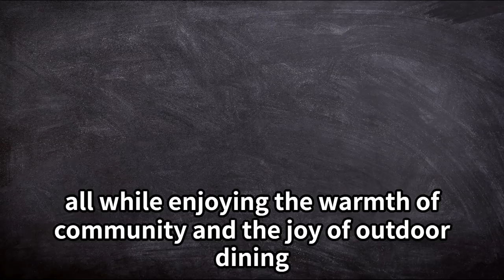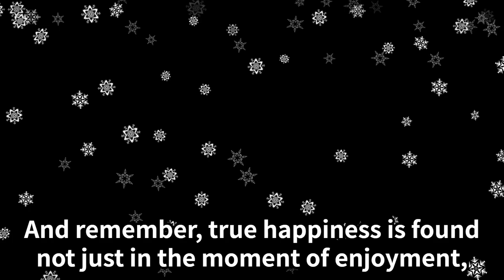Embracing the Blossom Season: A Guide to Enjoying Nature’s Banquet @richshiba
As the cherry blossoms herald the arrival of spring in Japan, a beautiful tradition unfolds beneath the pale pink canopies – Hanami, or cherry blossom viewing. This is a time when people come together to celebrate the transient beauty of the cherry blossoms, reflecting on the fleeting nature of life, all while enjoying the warmth of community and the joy of outdoor dining.

In this cherished tradition, the practice of bringing along a bento filled with favorite delicacies plays a central role. Whether it’s a meticulously prepared Japanese bento that teems with seasonal specialties or a simple assortment of sandwiches, the essence lies in savoring these meals amidst nature’s splendor. For those who may not have cherry blossoms in their vicinity, fear not – any blossoming flower, be it tulips or otherwise, serves as a perfect backdrop for this celebration of spring.

This season, let us draw inspiration from a rather sophisticated participant in this annual ritual – a rich Shiba Inu, who has seemingly mastered the art of enjoying life’s finer moments. Picture this: a lavish picnic under the blooming cherry blossoms, where gourmet dishes meet the serene beauty of nature. It’s a reminder that happiness often lies in these simple pleasures – surrounded by flowers, enjoying your favorite meal.

However, it’s imperative to remember that part of this joy comes from respecting nature and leaving no trace behind. Ensuring the area remains as pristine as when you arrived not only preserves the beauty for others but also sustains the joy and satisfaction derived from the experience.

So, as we embrace the blossom season, let’s take a cue from our furry friend and find our own slice of bliss under the blossoms. Whether it’s in a park adorned with cherry blossoms, a garden of tulips, or any place where flowers bloom, let the beauty of nature combined with your favorite food uplift your spirit. And remember, true happiness is found not just in the moment of enjoyment, but in the gratitude and respect we show towards our surroundings.